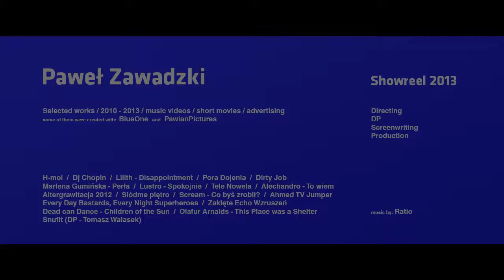Paweł Zawadzki - Showreel 2013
Paweł Zawadzki - Director, DP, Screenwriter, Producer
Selected works / 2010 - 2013 / including: short movies, music videos, advertising